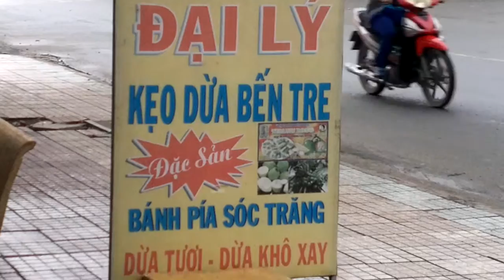Hoai Mong "Ly Hai"